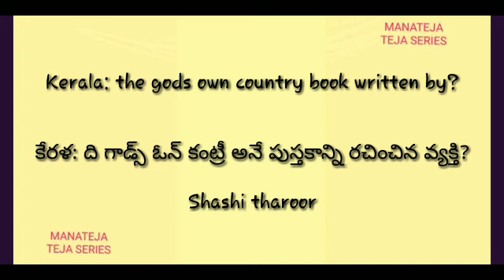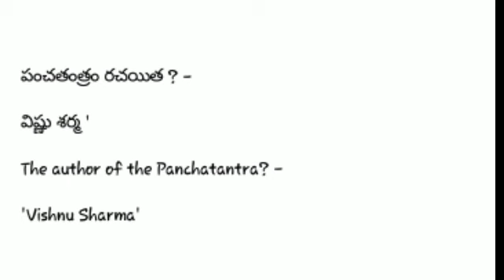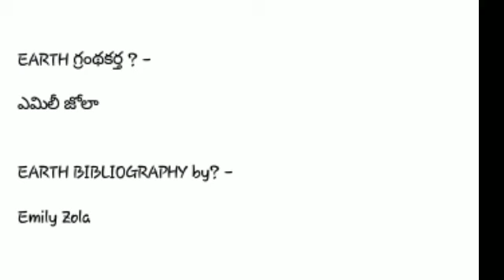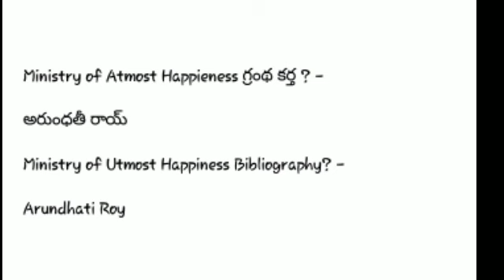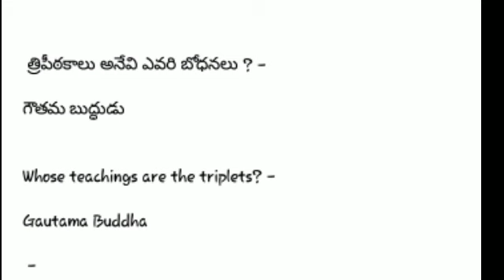Books and AUTHORS IN TELUGU AND ENGLISH PREVIOUS YEAR QUESTIONS OF SSC CHSL CGL RRB NTPC GROUP D